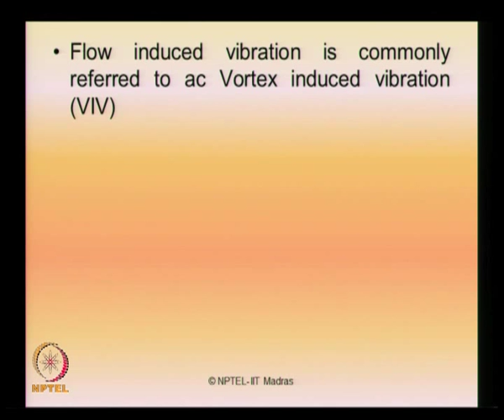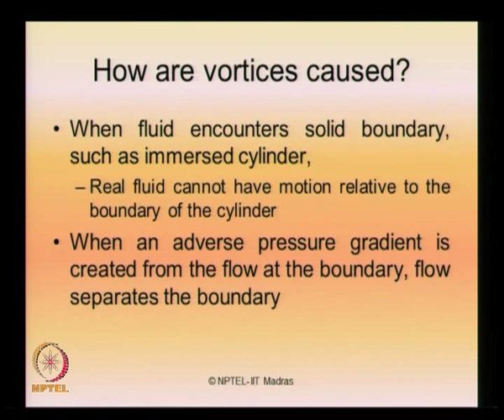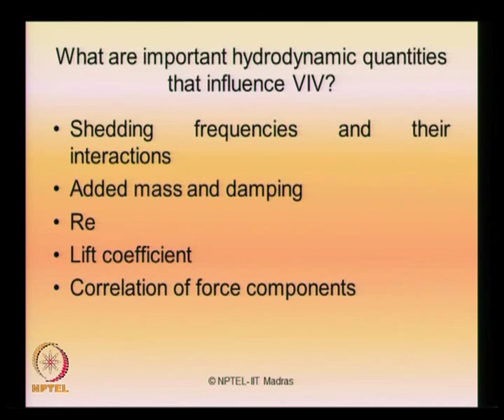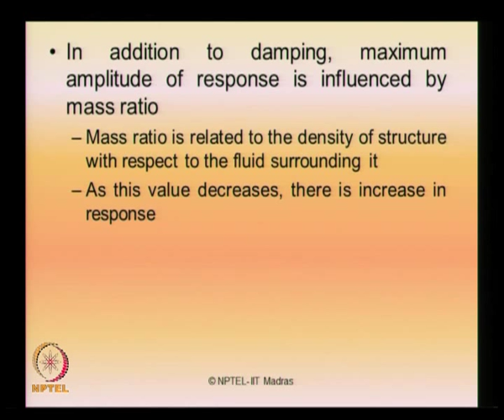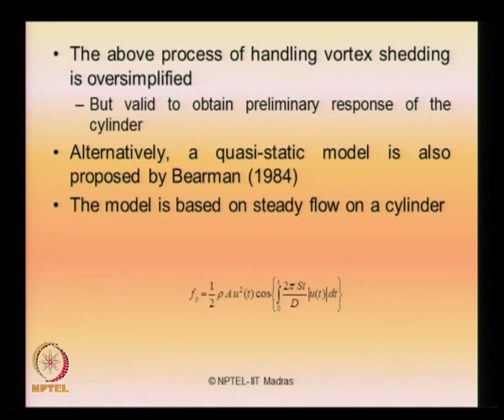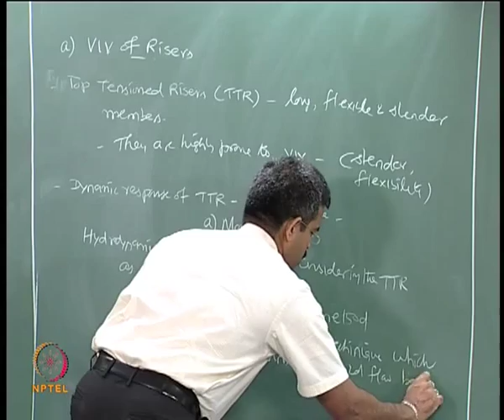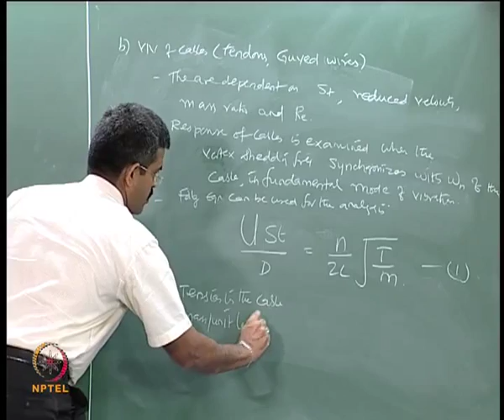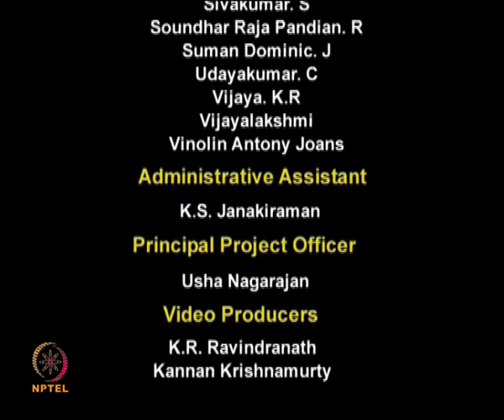Mod-02 Lec-03 Fluid induced vibration-I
Advanced Marine Structures by Prof. Dr. Srinivasan Chandrasekaran, Department of Ocean Engineering, IIT Madras.